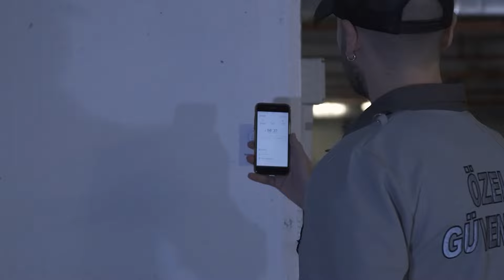Personellerinizin Rotalarını, Apsiyon Tur Kontrol Sistemi ile Takip Edin!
Sitenizde Apsiyon'un en sevilen çözümlerinden biri olan Tur Kontrol Sistemi'ni kullanıyor musunuz? 🙋‍♂️👩‍💼

Siz de güvenlik, temizlik, teknik ve saha personellerinizin rotalarını Tur Kontrol Sistemi ile takip edin. Sitenizdeki verimliliği artırın! 🧿🤩

İşlemlerinizi hızlı ve kolayca gerçekleştirmenizi sağlayacak Apsiyon ve Apsiyon Yönetici mobil uygulamalarını indirmek için: